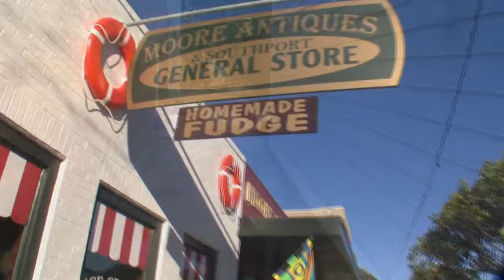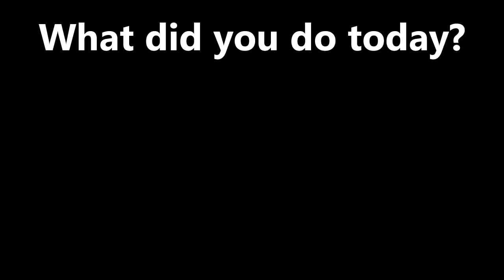Walkin' (720p)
Walking and riding my Sector Nine longboard in Southport NC. All video shot with JVC GZ-HD6. This is a re-upload of the original at a lower resolution